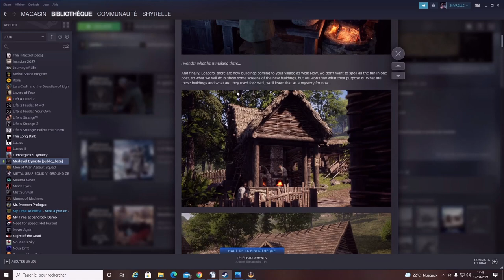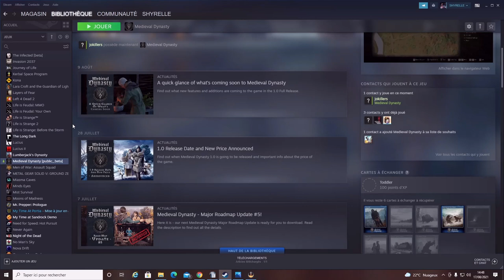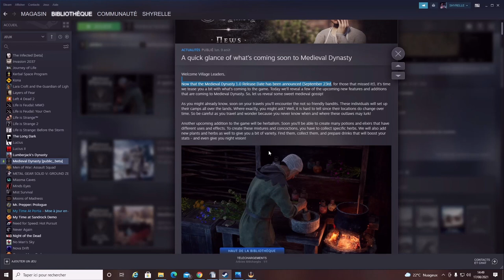MEDIEVAL DYNASTY LA MAJ QUE VOUS ATTENDIEZ TOUS ( 6 AOUT 2021)